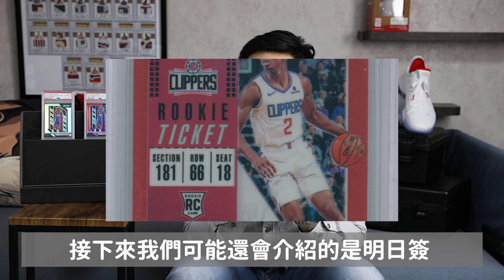新秀球員卡推薦！「新雷神」Shai Gilgeous-Alexander史上最年輕的神級紀錄 | 球員卡新手入坑指南 | Shai Gilgeous-Alexander｜SGA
在今年球季中創下史上最年輕「20分、20籃板、10助攻」的神級記錄，Shai Gilgeous-Alexander明天更將和「大鬍子」James Harden率領的休士頓火箭進行西區第一輪的G7殊死戰，誰會拿下NBA季後賽第二輪的最後一張門票? 快在留言區跟我們分享!
繼之前介紹完Jayson Tatum、Ben Simmons、東77等NBA火熱新秀，「新雷神」Shai Gilgeous-Alexander絕對是各位新手入坑球員卡市的下個關鍵，想上車就趁現在!

2018年選秀第一輪第11順位的二年級生Shai Gilgeous-Alexander(簡稱SGA)，在去年的Paul George交易案中來到雷霆。在不被看好的情況下，Shai Gilgeous-Alexander本賽季與Chris Paul一同帶領雷霆闖入季後賽，更成為球隊例行賽得分王，「新雷神」的霸氣封號也隨之不脛而走!